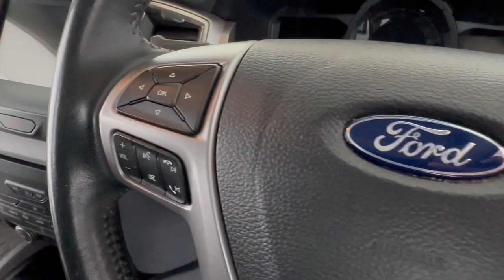2016 FORD RANGER Fremantle, Jandakot, Melville, South Perth Applecross 22001074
White New 2016 FORD RANGER  available in Melville, WA at Car Place Melville. Servicing the Applecross, Fremantle, Jandakot, South Perth, WA area.